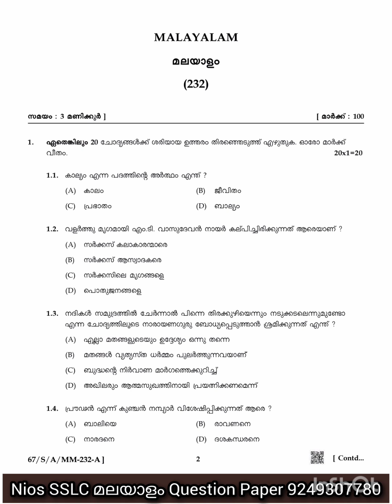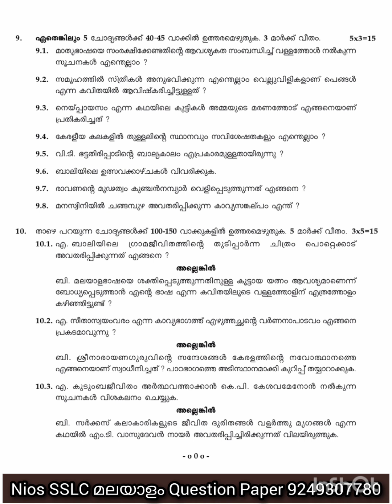Nios SSLC Malayalam Question Paper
Malayalam model question paper
2024 April